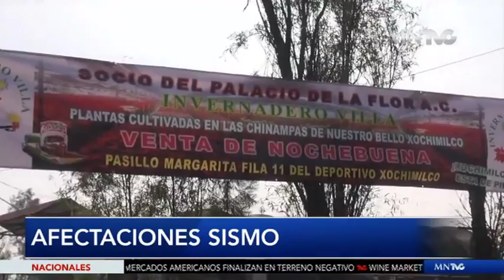La Nochebuena está en riesgo por culpa de un gobierno apático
Tras el fatídico terremoto que sacudió a la capital el 19 de septiembre, damnificados de Xochimilco viven noches de terror, bajo un techo que podría derrumbarse en cualquier momento. Los afectados dicen que el delegado de la demarcación, Avelino Méndez los ha dejado en el olvido.